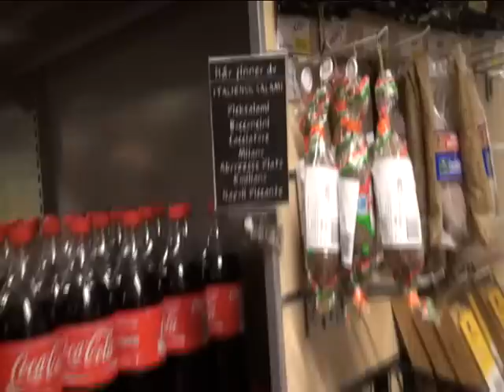Skitur 2011 - Del 4 af 5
Ungnorddjurs' skitur til Idre fjäll i uge 7, 2011. Pølser med det hele, og med Viggo på indkøb.